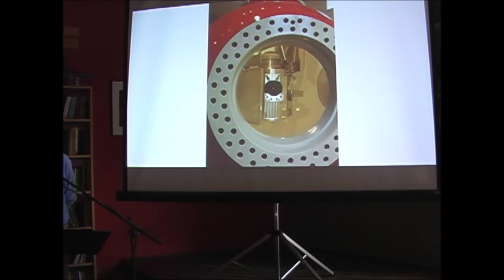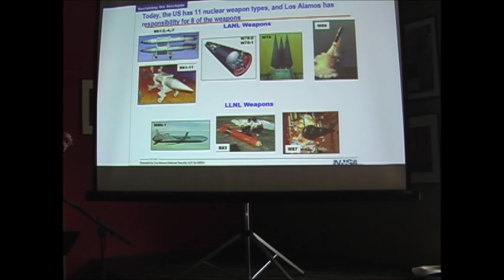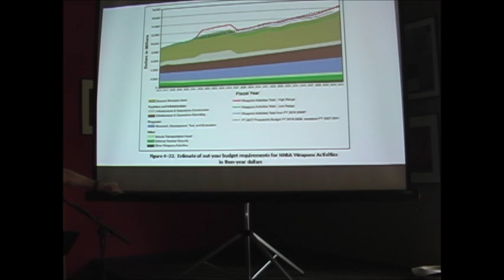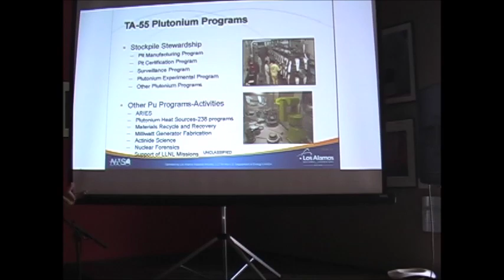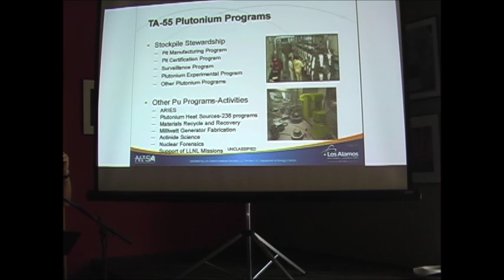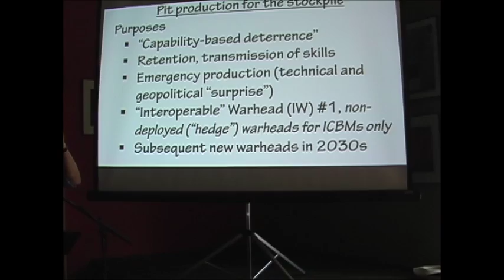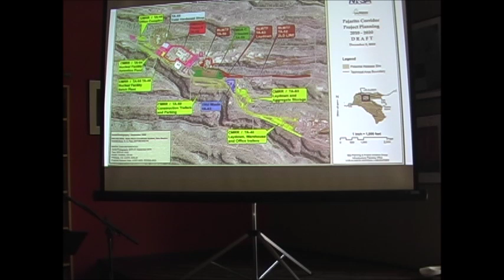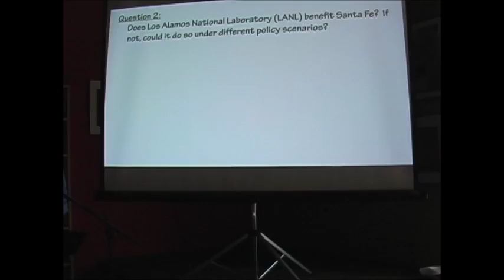"Crawl Out Through The Fallout Baby"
Presentation by Greg Mello for the "Journey Santa Fe" program at Collected Works Bookstore in Santa Fe, NM on July 10, 2016.